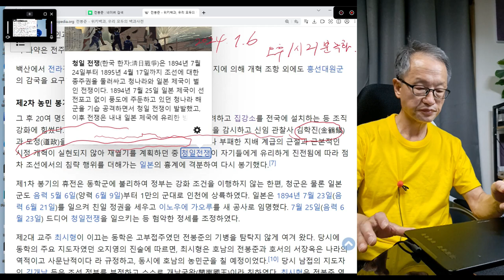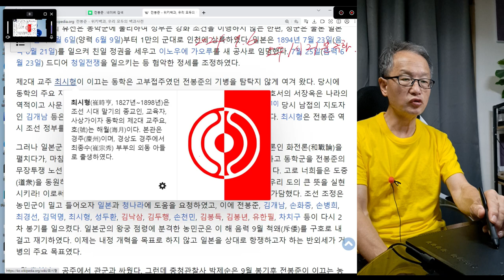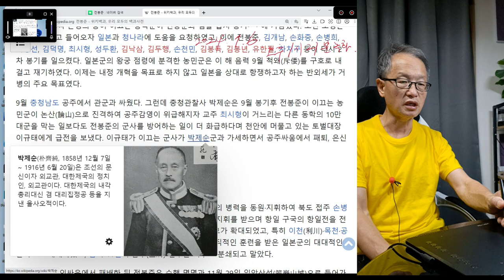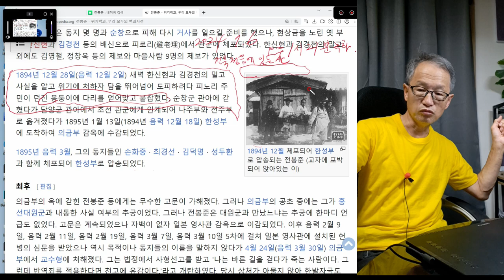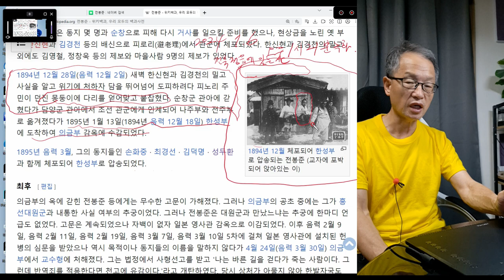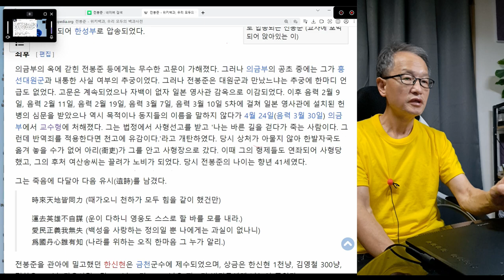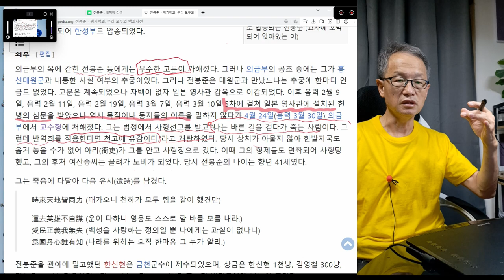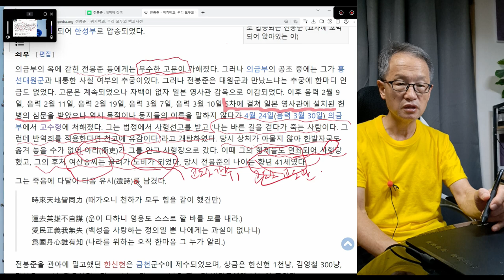농민운동가 전봉준 8회 2차 봉기 그리고 체포.